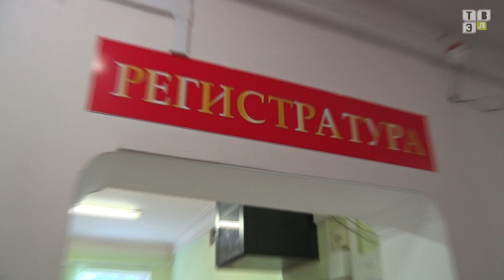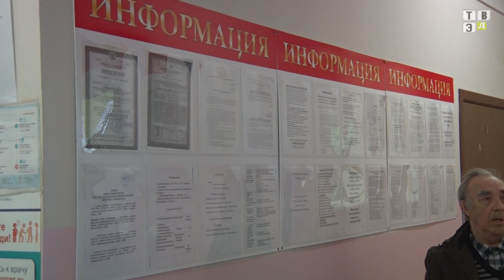ТВЭл - Запись на прием к врачу с помощью "электронной регистратуры" (17.05.17)